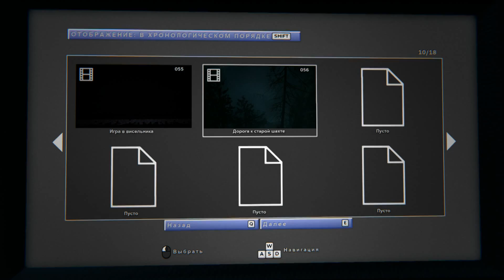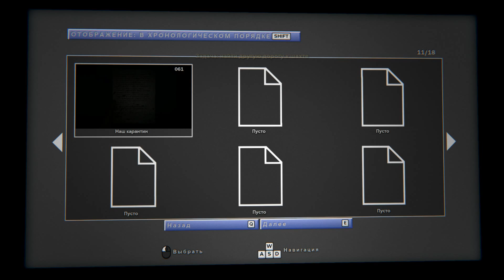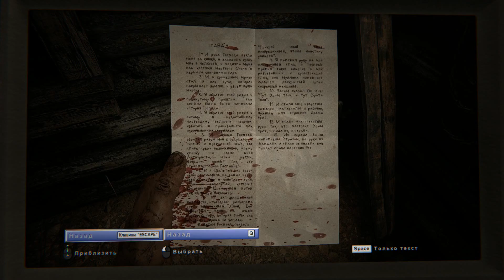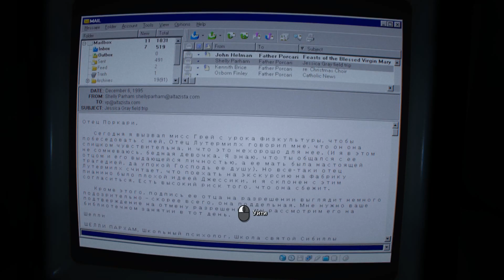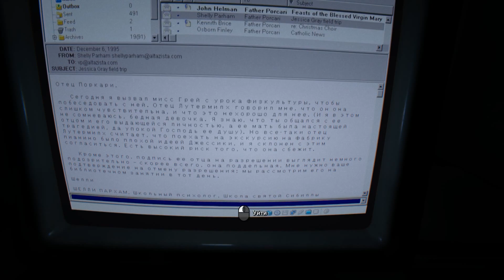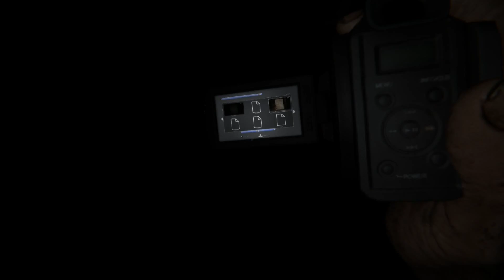Outlast 2 Прохождение Часть 9 Я мессия!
Игра приятно удивила